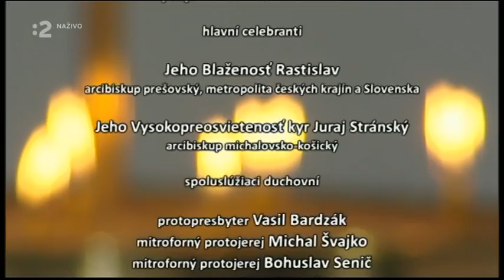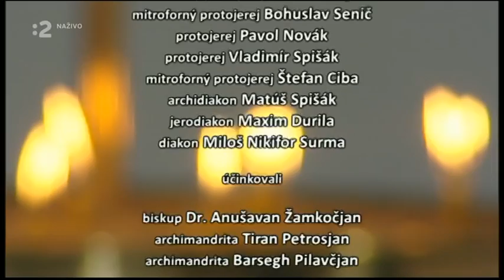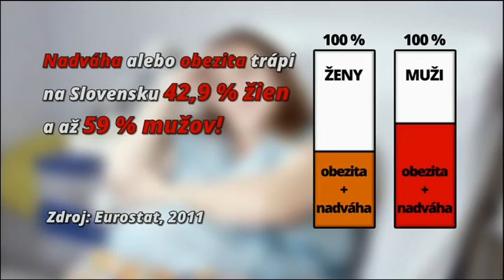Pravoslávna bohoslužba s posvätením pamätníka genocídy Arménov - Košice 31.01.2016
Pamätník pripomínajúci obete genocídy Arménov posvätili v nedeľu (31. 1.) v Košiciach.

Typický arménsky kamenný pamätník s krížom, tzv. chačkar, je osadený pri pravoslávnom katedrálnom chráme na Ulici Československej armády.

Miestnej pravoslávnej cirkevnej obci ho v súvislosti s minuloročným 100. výročím arménskej genocídy darovala Arménska apoštolská cirkev.

"Pre pravoslávnu cirkev je to určite významná udalosť, keďže, pokiaľ si pamätám, na Slovensku dosiaľ nebol pri pravoslávnom chráme takýto pamätník," uviedol predstavený košického katedrálneho chrámu a správca cirkevnej obce Vladimír Spišák.

Medzi oboma cirkvami sú podľa neho bratské väzby, aj čo sa týka liturgických záležitostí a vzájomného uznania si vykonávaných bohoslužieb.

Oslavy v Katedrálnom chráme Zosnutia Presvätej Bohorodičky a sv. Jána Milostivého sa začali nedeľu o 9.30 h slávnostnou liturgiou, posvätenie pamätníka bolo v jej závere.

Celebrovali ju najvyšší predstaviteľ pravoslávnej cirkvi v českých krajinách a na Slovensku -metropolita Rastislav a michalovsko-košický arcibiskup Juraj. Prítomní boli tiež zástupcovia Arménskej apoštolskej cirkvi.

Podľa arménskych zdrojov si masakry a deportácie Arménov v Osmanskej ríši v rokoch 1915-17 vyžiadali až 1,5 milióna mŕtvych.

Turecká strana pripúšťa bilanciu len 300- až 500-tisíc obetí, pričom odmieta označovať tento historický fakt za genocídu.

Argumentuje, že tisícky Turkov a Arménov zahynuli pri etnickom násilí počas prvej svetovej vojny, keď sa Osmanská ríša začala rozpadať a bojovala proti ruskej invázii do východných provincií.

Vyhlásenie uznávajúce genocídu Arménov prijalo niekoľko európskych krajín, vrátane Slovenska, čo vyvolalo protesty Turecka.

Zdroj: TASR